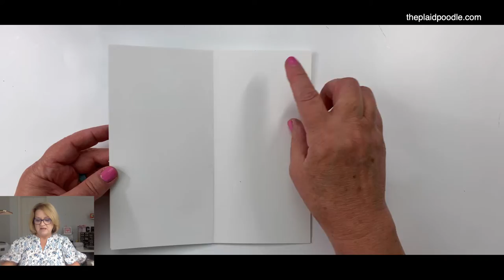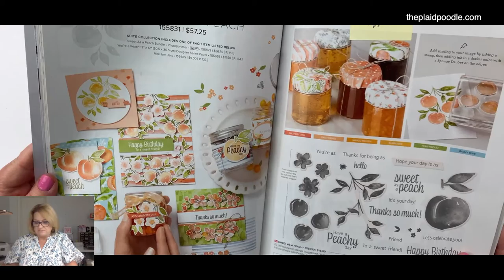Sweet as a Peach Slimline Window Card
Supplies
• You're A Peach 12" X 12" (30.5 X 30.5 Cm) Designer Series Paper